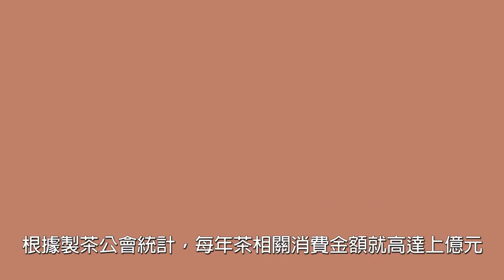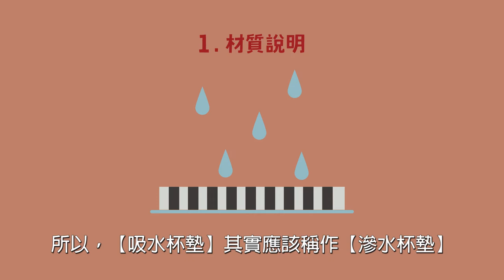客製化商品吸水杯墊與皮革杯墊，一次帶你看如何製作！|奕昇有限公司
吸水杯墊一直都是居家辦公的桌上好夥伴✨
市面上一直都有很多可愛的吸水杯墊
但想要做一款專屬自己的該怎麼做呢?
讓奕昇帶你了解吧👍